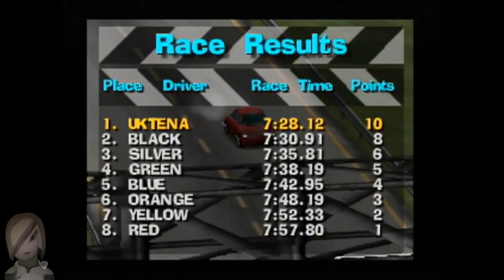Me playing Beetle Adventure Racing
I was going to do a full series but no i don't feel like it anymore